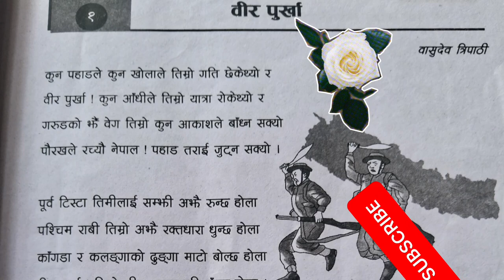Class 11 Chapter 1 वीर पुर्खा (Bir Purkha) [Summary] | Bir purkha Kabita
Class 11 chapter 1 वीर पुर्खा (Bir Purkha) Poem Full Explained [Summary] class11 nepali Poem @nepalonlineschoolnonprofit @Gurubaa @DurgaTripathi

class 11
nepali note class 11
bir purkha kabita byakaran abhyas class 11
nepali class 11 new course
nepali guide class 11
kavita bir purkha
bir purkha exercise
class 11 bir purkha
bir purkha exercise solved